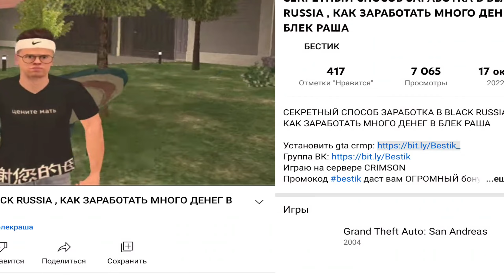ВСЕ НОВЫЕ РАБОЧИЕ ПРОМОКОДЫ В BLACK RUSSIA , ПРОМОКОДЫ НА ДЕНЬГИ БЛЕК РАША